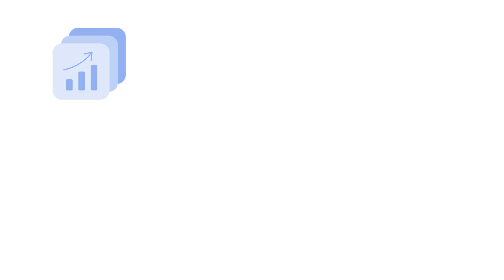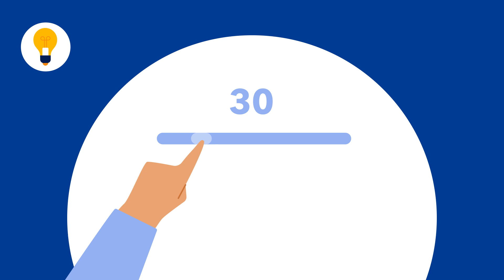Availability planner | Booking.com Boosters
Discover the availability planner – a simple but powerful tool that can automatically extend your availability, helping you stay visible and increase your chances of getting booked.

Chapters:
00:00 Introduction
00:28 What is the availability planner?
01:20 What the availability planner can do for you
02:37 Setting up the availability planner
04:09 Get help